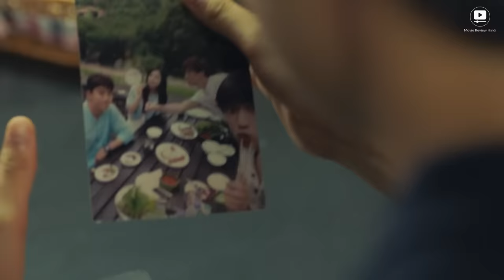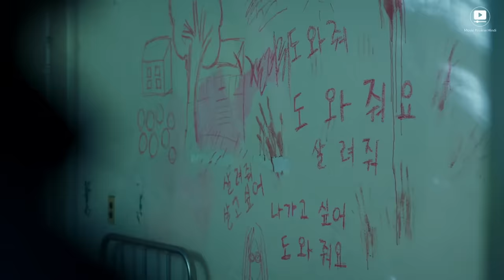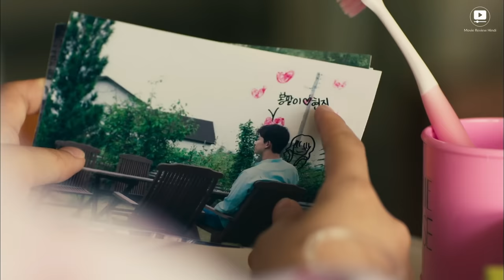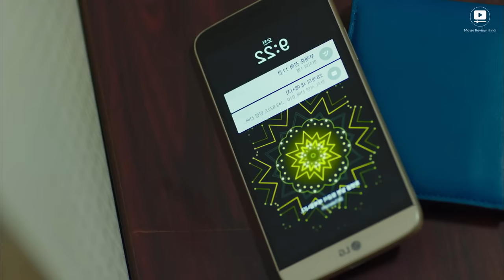Chudail fall in Love, but the boy can see ghosts and pretends not to see | Part-2 | In Hindi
Storyline:- A cohabitation comedy about a ghost of a high school girl who has been dead for 5 years and an exorcist college boy with the ability to see and hear ghosts.